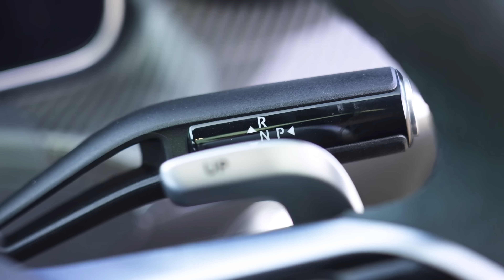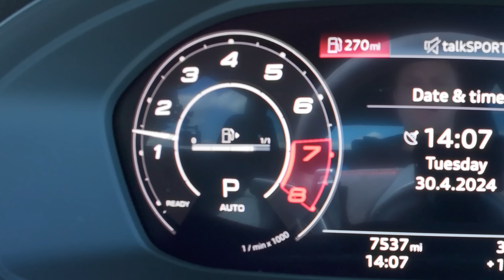Nowe AMG-C63 vs BMW M3 vs Audi RS4: WYŚCIG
To ten, na którego czekali fani AMG! W końcu dostaliśmy w swoje ręce nowego Mercedesa-AMG C63 S Estate i zmierzymy się z jego najbliższymi rywalami - BMW M3 Touring i Audi RS4 Competition! Sprawdźmy więc, jak wypada ta trójka. Zaczynając od AMG, zrobiono coś nie do pomyślenia i zamieniono V8 na 2-litrowy 4-cylindrowy silnik turbo! Może on produkować 476 KM, ale nie bój się - na tylnej osi zamontowano również silnik elektryczny, który może produkować 204 KM, więc w rezultacie nowy C63 produkuje 680 KM i kolosalne 1020 Nm!

Jest wyposażony w 9-biegową automatyczną skrzynię biegów, waży 2 190 kg i kosztuje około 99 750 funtów. Jeśli chodzi o BMW, jest ono wyposażone w tę samą 3-litrową prostą szóstkę z podwójnym turbodoładowaniem, co w sedanie. Osiąga on 510 KM i 650 Nm, przekazuje moc na wszystkie cztery koła za pośrednictwem 8-biegowej automatycznej skrzyni biegów i waży zaledwie 1 865 kg. Jest również nieco tańszy niż AMG, kosztując 88 800 funtów. Na koniec mamy limitowaną edycję Audi RS4 Competition. Ma ten sam 2,9-litrowy silnik V6 twin-turbo co zwykły samochód i nadal wytwarza 450 KM i 600 Nm.

Moc jest przekazywana na wszystkie cztery koła za pośrednictwem 8-biegowej automatycznej skrzyni biegów i jest to zarówno najlżejszy, jak i najtańszy samochód tutaj, ważący odpowiednio 1745 kg i 84 600 funtów. Więc z pewnością musi to być walkower dla AMG, prawda? Jest tylko jeden sposób, aby się przekonać... WYŚCIG!